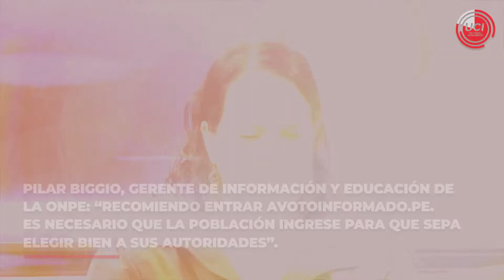🕑 EnUnMinuto | Político | 23.08.2018